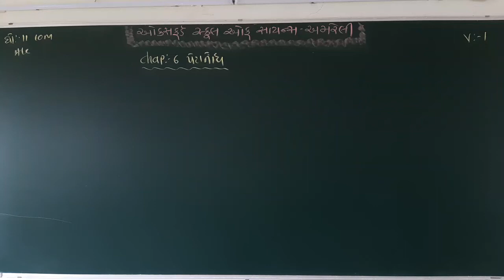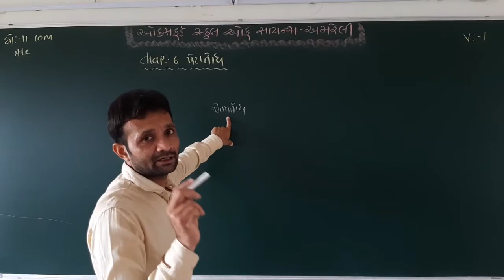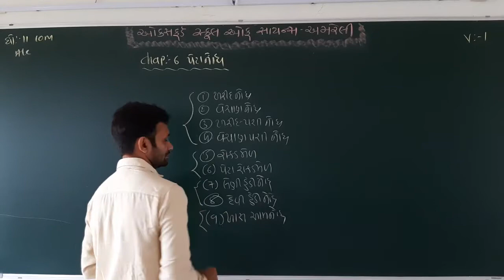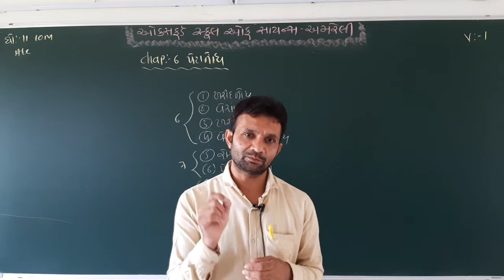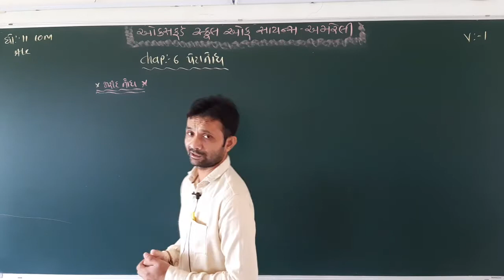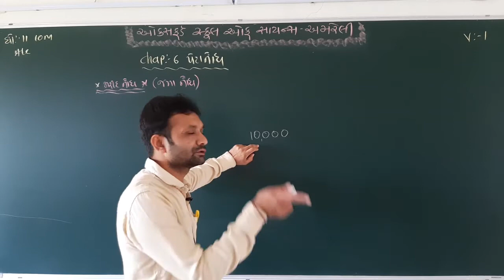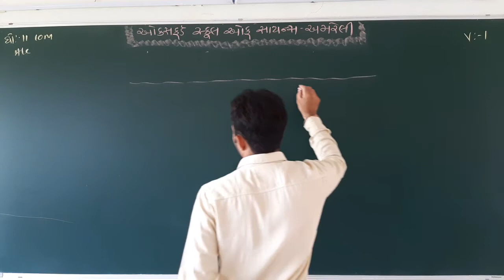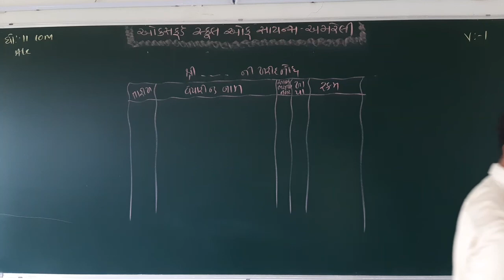STD 11 COM. ACCUNT CH - 6 (VIDEO - 1) BY GIRISH SIR